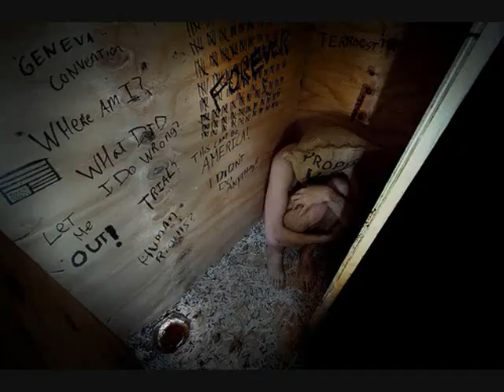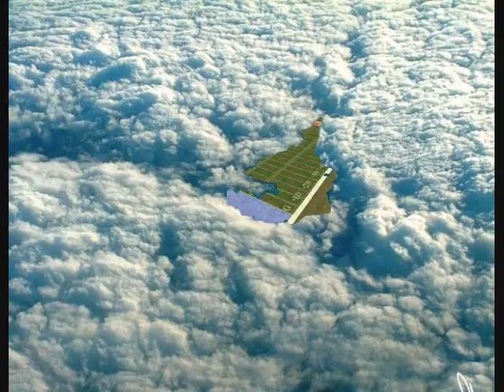The Football (Audio Version)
BlackJack's ode to the Sunday morning ritual.